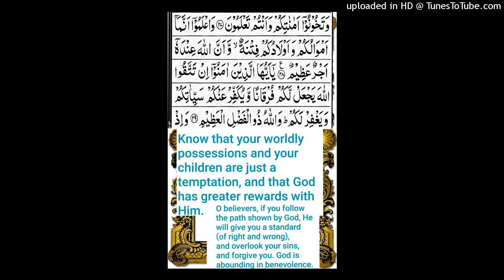Surah al Anfal ayat no.28 to 29.Complet translation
Surah al Anfal ayat no.28 to 29.word by word meaning.Complet translation